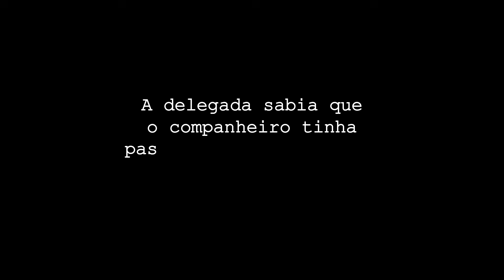Delegada Patricia Neves: Investigação e desfecho chocante - ALERTA para as mulheres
A delegada Patrícia Jacques perdeu a vida vitima nas mãos do companheiro. Quantas vezes eu já falei aqui que tem que ir atrás do passado do individuo que tu queres se relacionar?  O que a investigação descobriu é alarmante!!!